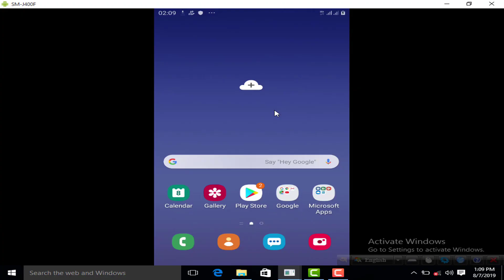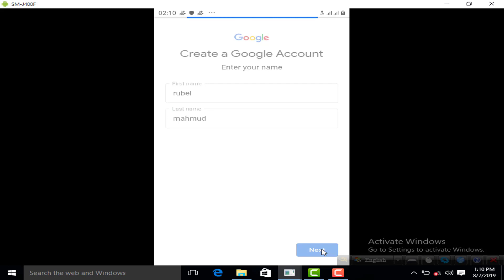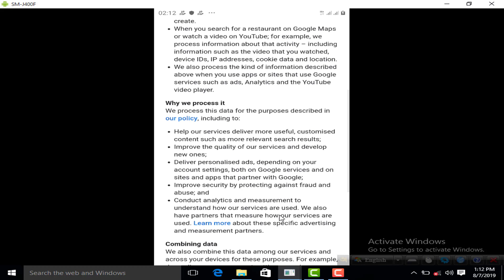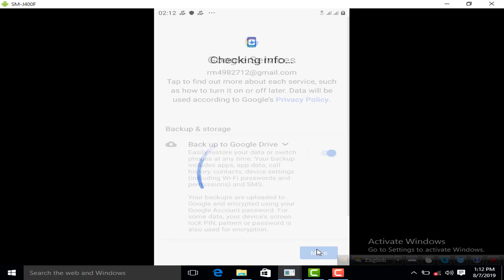একটি যাদুকারী অ্যাপ চালু করুন আপনার মোবাইলে? PlayStore Account Open।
প্রিয় বন্ধুরা নেটকম চ্যানেলের ভিডিও দেখার জন্য আপনাকে অনেক ধন্যবাদ…..

প্রিয় বন্ধুরা এই চ্যানেলে… কম্পিউটার সফটওয়ার, মোবাইল সফটওয়ার, অনলাইন সংক্রান্ত ও বর্তমান প্রযুক্তি সম্পর্কে বিভিন্ন ধরনের টিউটোরিয়াল আপলোড করা হয়।

প্রিয় বন্ধুরা এই চ্যানেলে আপনার মূল্যবান সময় দেওয়ার জন্য আপনাকে অনেক ধন্যবাদ।

নেটকম
রুবেল মাহমুদ